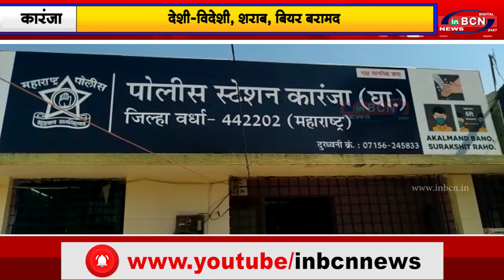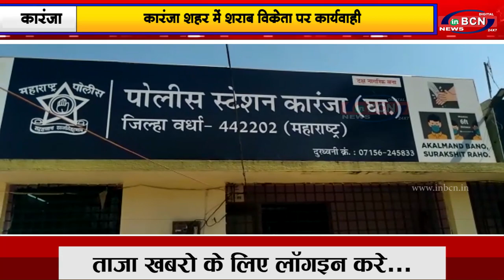कारंजा शहर में शराब विक्रेता पर कार्यवाही |INBCN NEWS